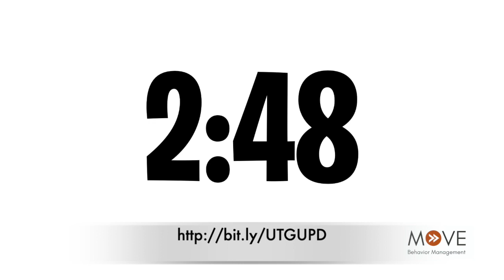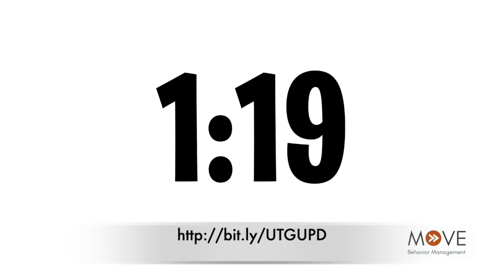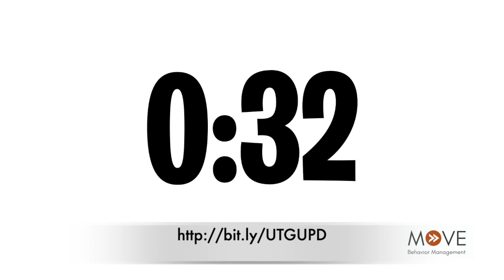Ten Minute Classroom Timer